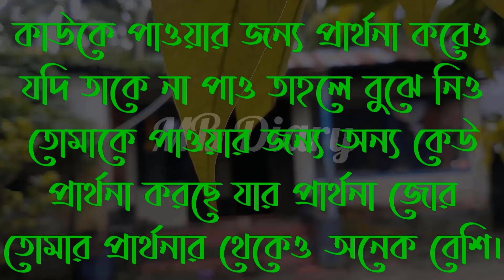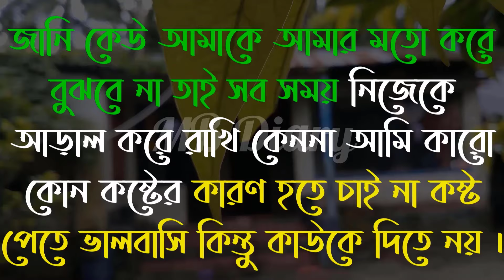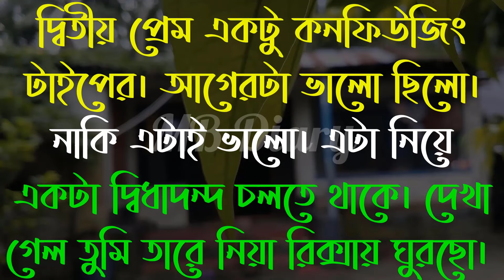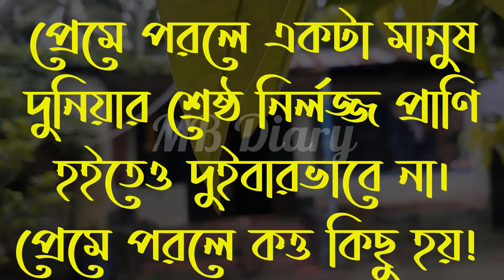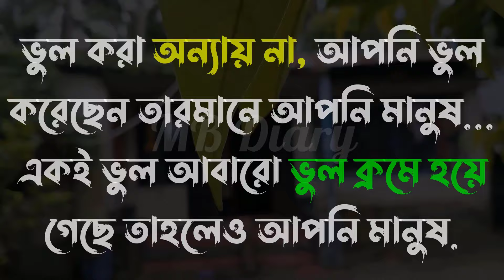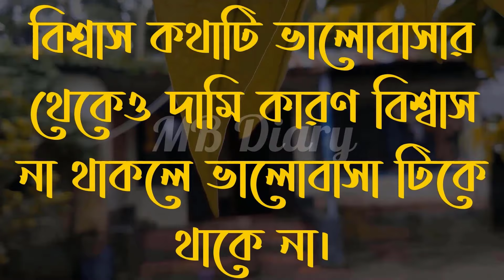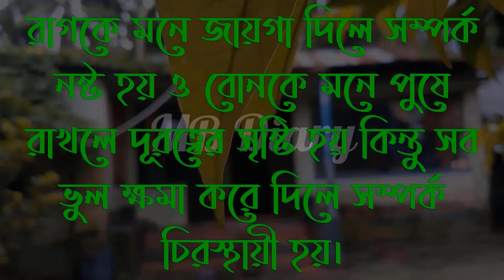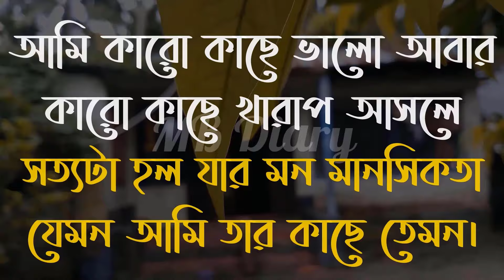জীবনে যাকে পাওয়া যাবে না -Life Changing Motivational Quotes Bengali | Monishider Bani Kotha MB Diary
জীবনে যাকে পাওয়া যাবে না.

Crited:👇👇
Skip:
Voice Script:
Vocal=
Video Eddting:Khadija